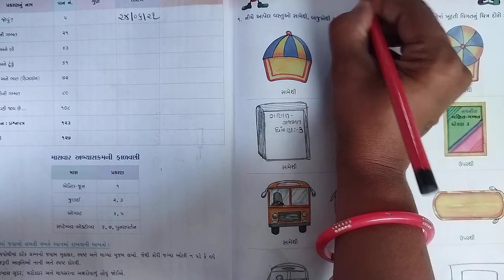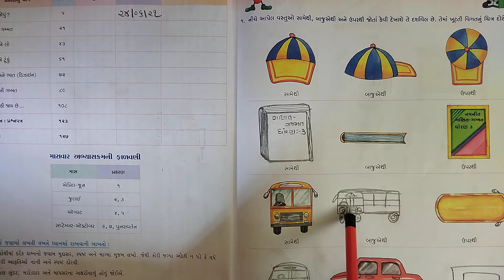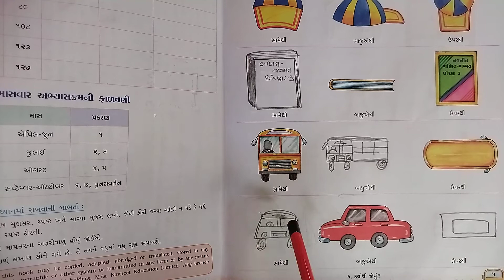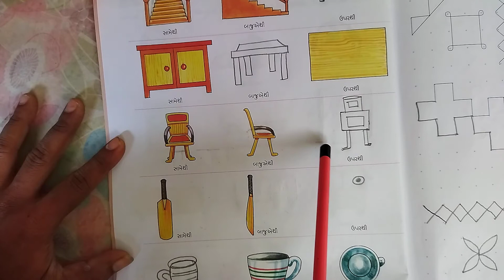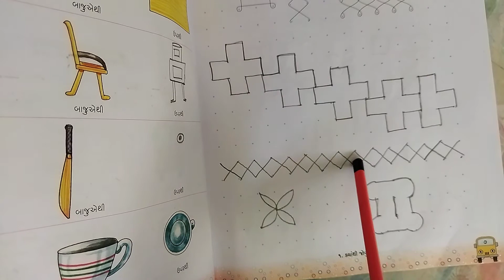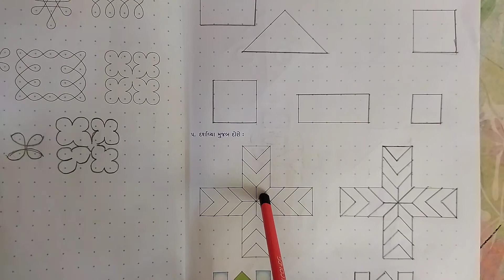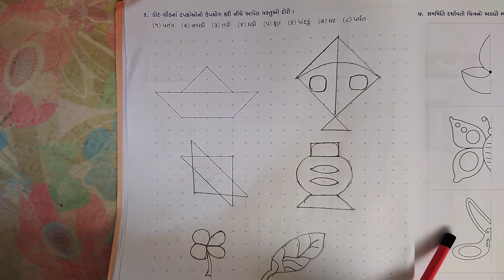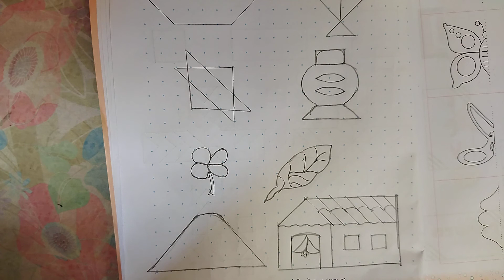Std 3 Maths Ch 1 Video 3